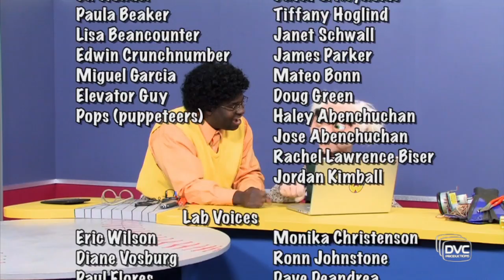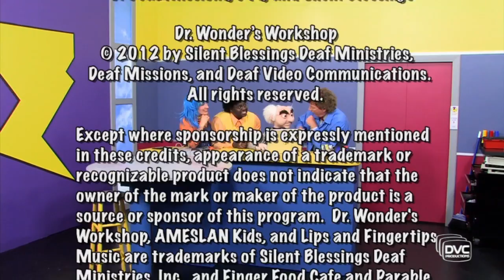"Yes You Can" -Dr. Wonder's Workshop season 4, Episode 40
When Edwin breaks his glasses, Lisa steps in to give Pops his computer lesson.  Everyone learns how much they can accomplish if they try.

Dr. Wonder's Workshop is the most accessible children's series ever produced- Deaf, hearing, or hard-of-hearing can all enjoy it, and so can you!